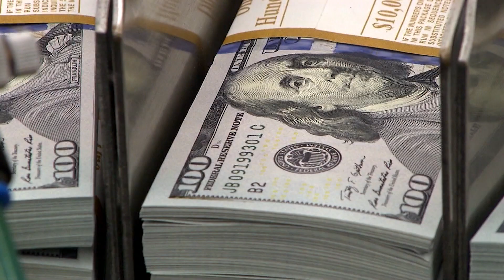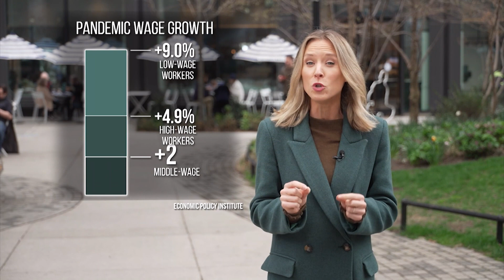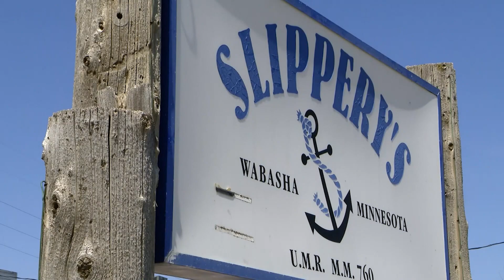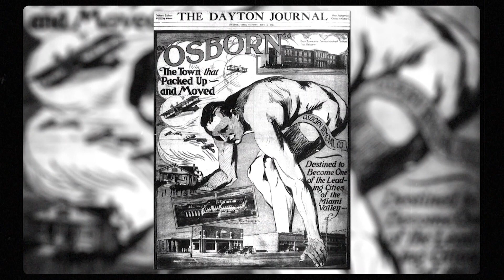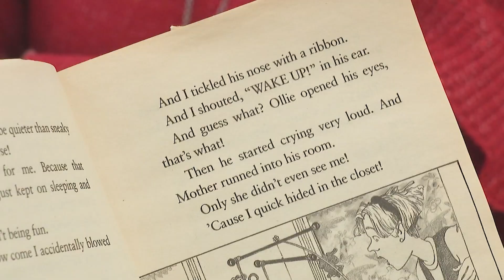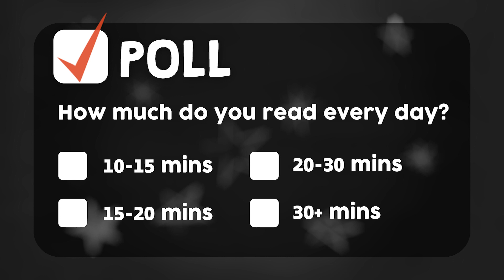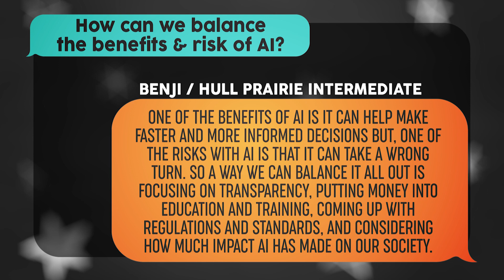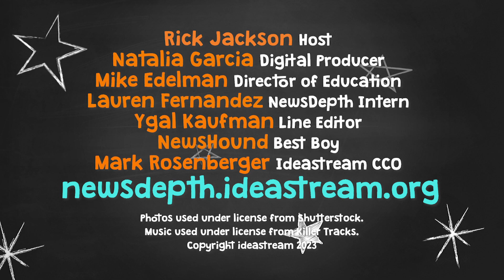May 4, 2023 | NewsDepth 2022-2023 | Episode 27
In this week’s episode, we are one step closer to a new debt ceiling plan.

Residents along the Mississippi River prepare for flooding.

Mary tells us about a historic flood that changed some Ohio cities.

And schools try different strategies to encourage reading.

NewsDepth is in its 53rd season and has become a trusted and loved free resource for hundreds of teachers across Ohio. The show has also been recognized by industry professionals, having received multiple regional Emmy awards and two gold seals from the Parents’ Choice Awards.